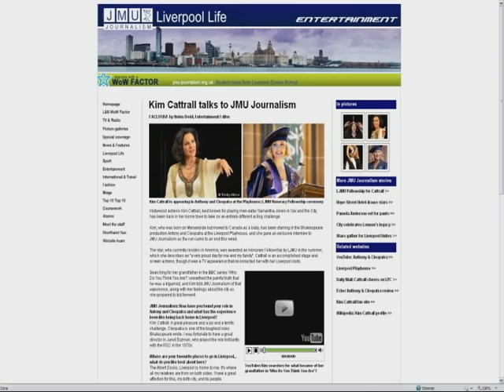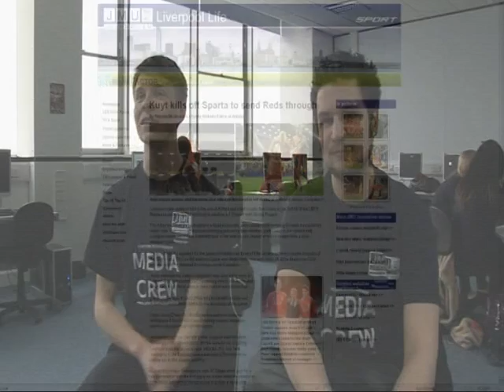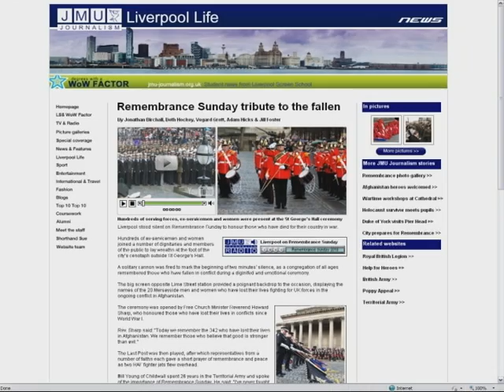JMU Journalism Class of 2011: Rocky IV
Meet the people behind the JMU Journalism website, as they discuss their final year and offer advice to future students.